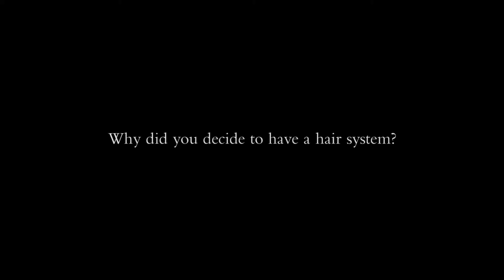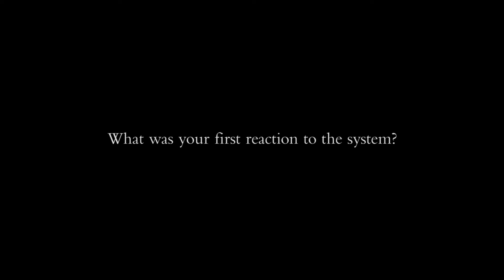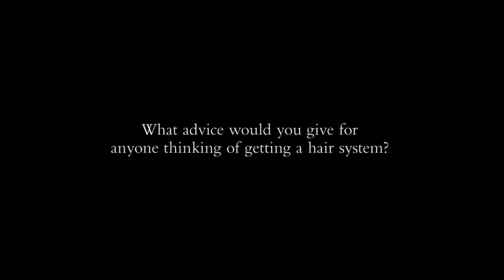Cochrane & Co Hair Replacement Services - Testimonial Antonio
Our main goal at Cochrane & Co.’s London Hair Salon is to bring happiness to people, that's why our hairdressing and hair replacement services are customer-oriented and we put hard work to create the perfect look to boost your confidence. Come and see us at our hair salon in Holborn, and let us show you a world of possibilities, we commit ourselves to help bring your vision to life.